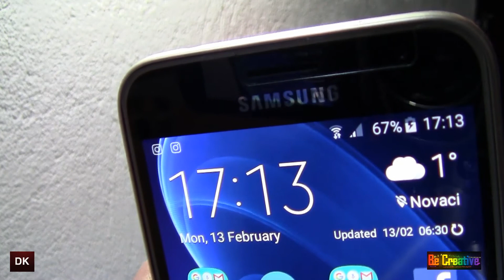How to make your phone charger special "UNIQUE"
Step by step
By Dejan Kirevski DK